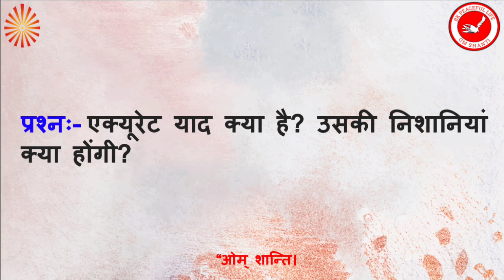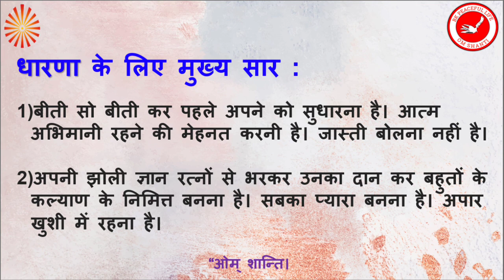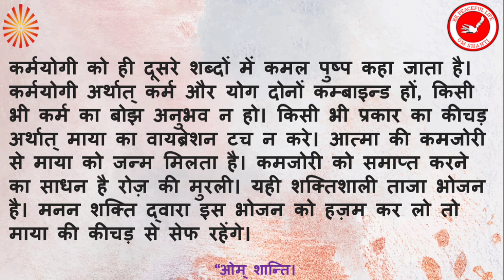Aaj Ki Murli Saar 14/02/2023 BK Peaceful Life /मुरली का सार/ Essence of Murli # Brahma Kumaris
BK Peaceful Life Aaj Ki Murli Saar/मुरली का सार/ 14 February 2023/ Essence of Murli # Brahma Kumaris